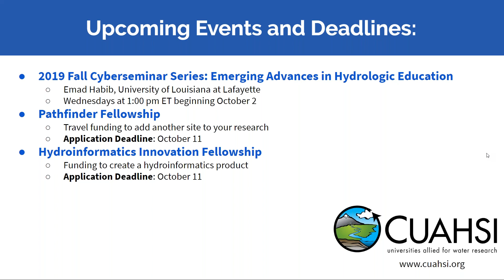2019: Beyond Grad School: a Guide to Landing Your Dream Job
CUAHSI-AGU H3S 2019 Fall Cyberseminar Series: Beyond Grad School: a Guide to Landing Your Dream Job
Topic: The post-application negotiations